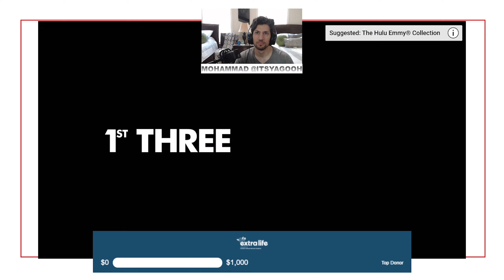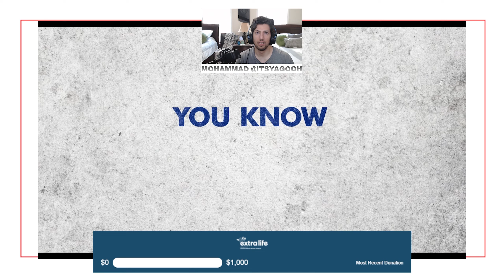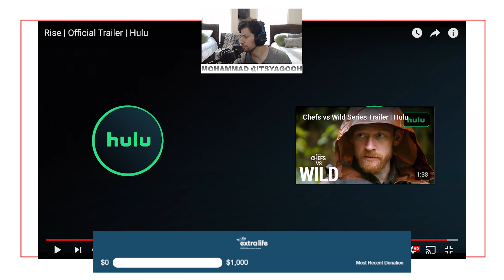THEIMPACTPLAY REACTS: Rise | Official Trailer | Hulu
Work hard. Stay hungry. Stream the phenomenal true story of the Antetokounmpo family now streaming.